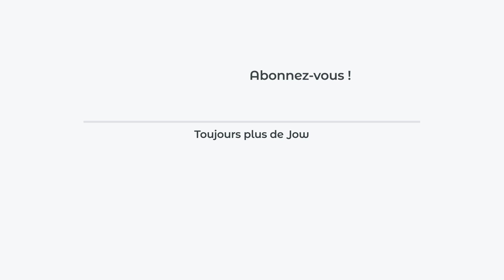Recette du Gratin de gnocchis pesto & gorgonzola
L'association gorgonzola-pesto est à tester au plus vite !

🍴: Recette du "Gratin de gnocchis pesto & gorgonzola" dispo sur l’app et